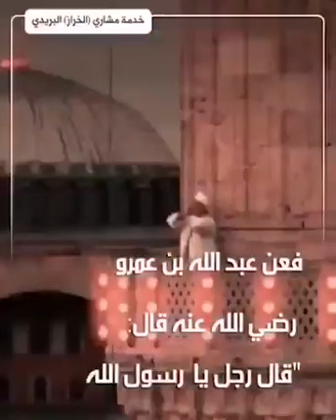لاتستهينو،، بالترديد مع المؤذن ،،،اسمع الأجر العظيم الذي يترتب مع ترديد الآذان